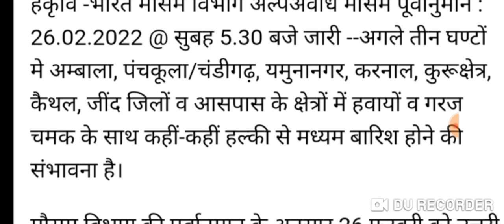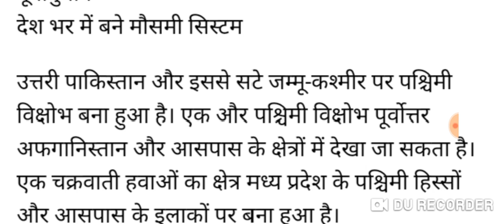हरियाणा मौसम अलर्ट अगले 2घंटो में भयंकर तेज बारिश इन जिलों में Haryana maosam | haryana weather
Moj ap हरियाणा मौसम अलर्ट अगले 2 घंटो में भयंकर तेज बारिश इन जिलों में Haryana maosam | haryana weather